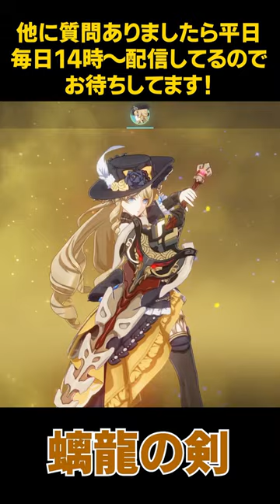【原神】原神最強紀行武器ランキングTOP３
優秀な紀行武器が多すぎて毎回悩む
千織とフリーナの相性が気になる！！！！！

他にも質問ありましたら毎日午後２時～配信してるのでそこでお願いします！

素敵なイラストの使用許可をくださった心臓弱眞先生、ウラ先生感謝します！